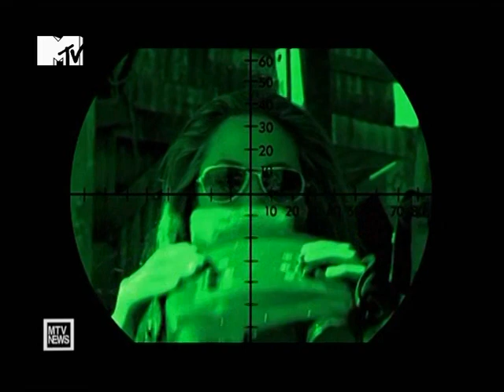News блок: "Киллеры"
Killers